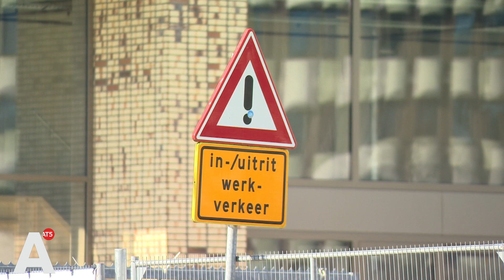Ivens boos over 'lobbybrieven' bouwsector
De brief van Bouwend Nederland aan gemeenten om de bouw op gang te houden tijdens de coronacrisis is in het verkeerde keelgat geschoten van woonwethouder Ivens. 'Ik vind dat eigenlijk te vroeg.'